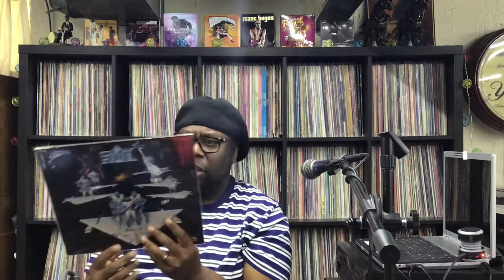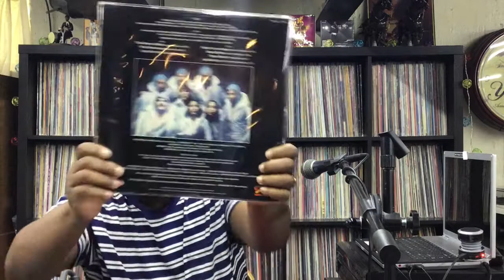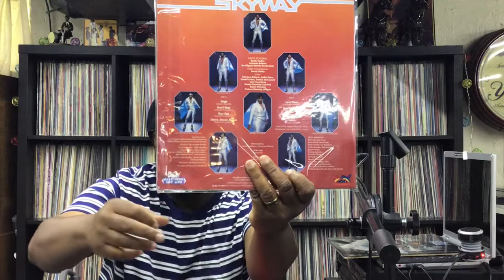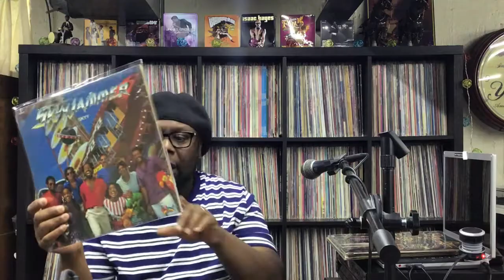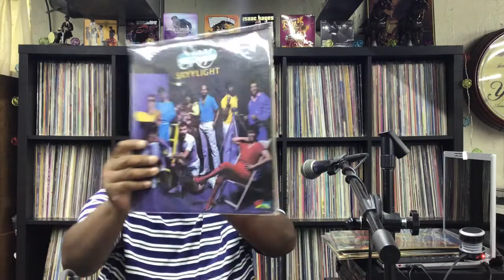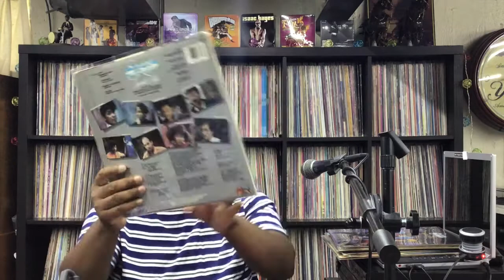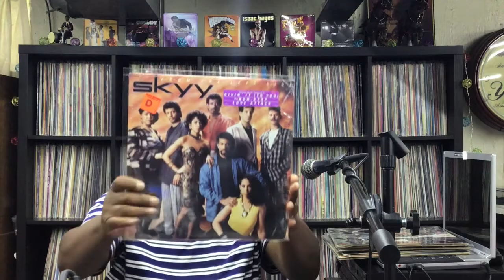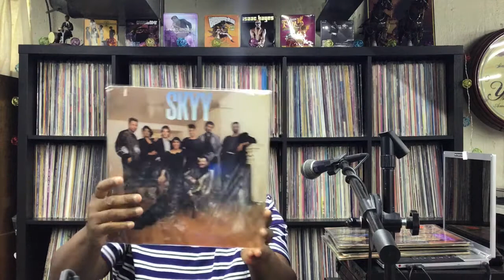Skyy High With Dj Funk